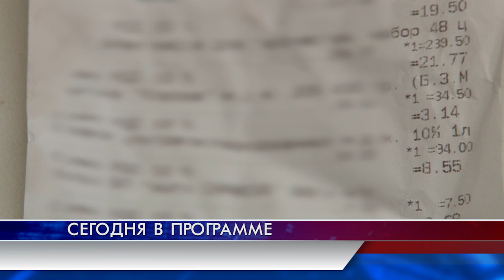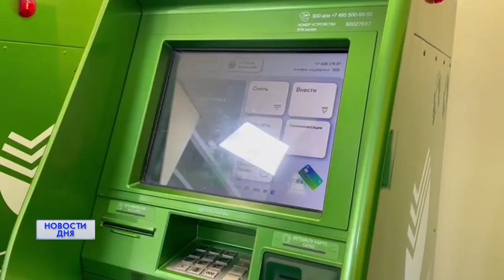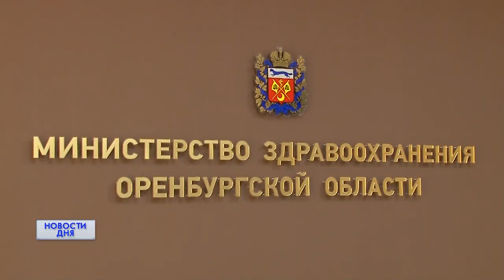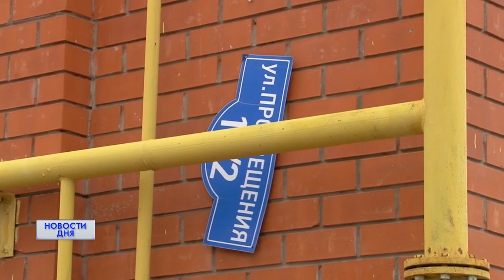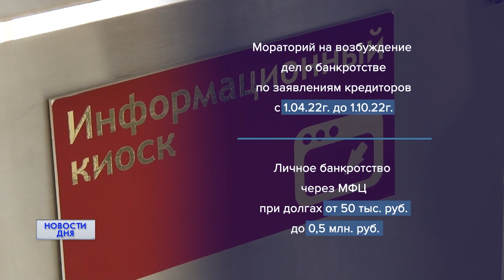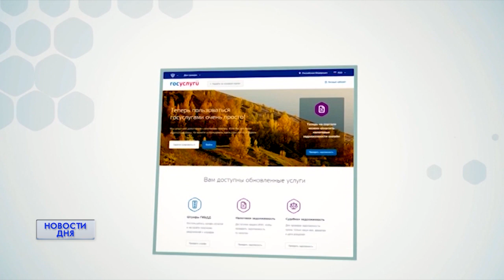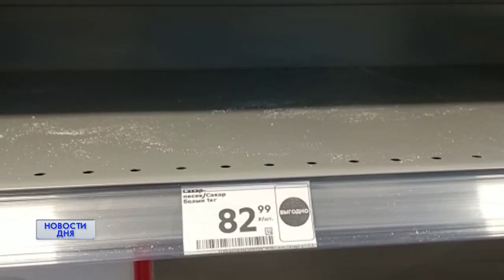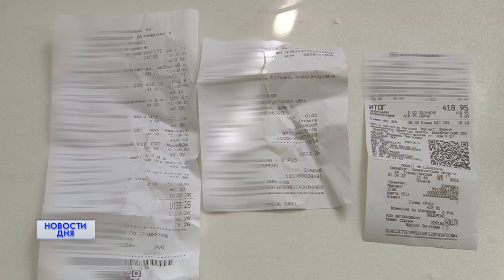Новости дня 01.04.22 15:00